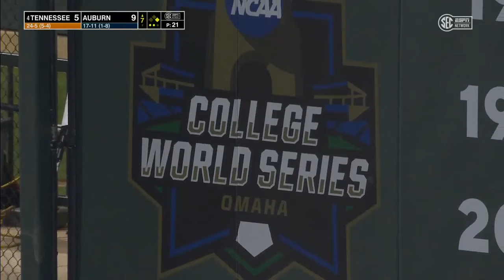#4 Tennessee vs Auburn | Game 1 | Full College Baseball 04/05/2024